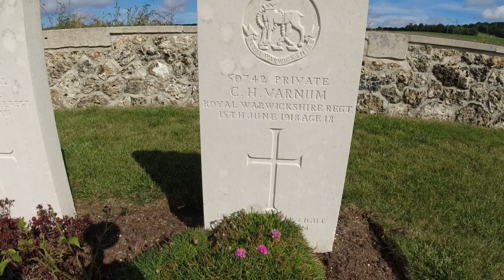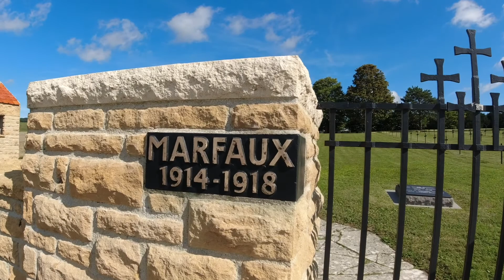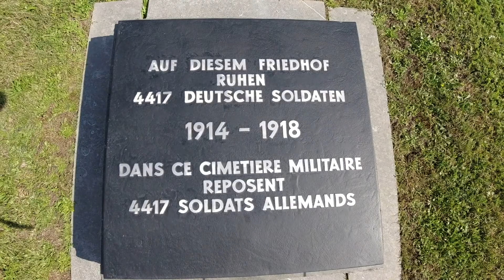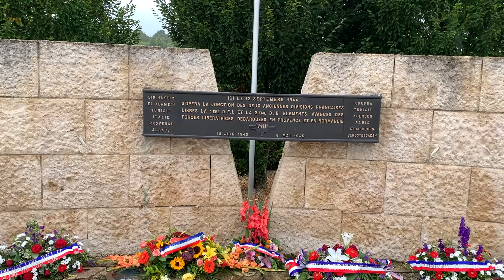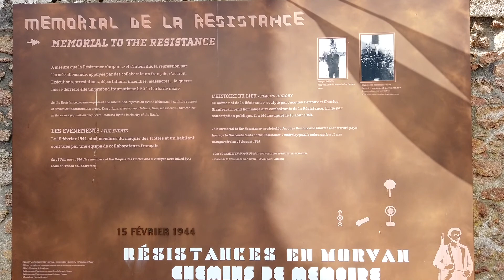The Road2Turkey Ep. 2 France.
My journey continues south through France, visiting WW1 war memorials and then on into the Champagne region, where I find free aires along the way. I've also decided to change my travel plans and head towards Italy.